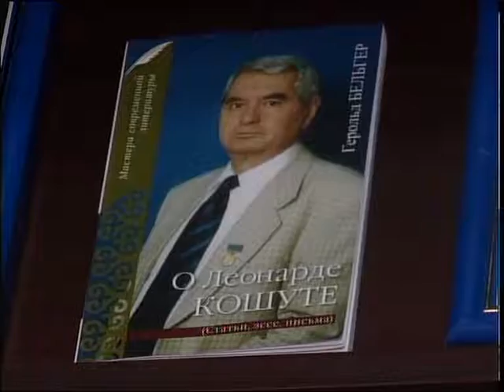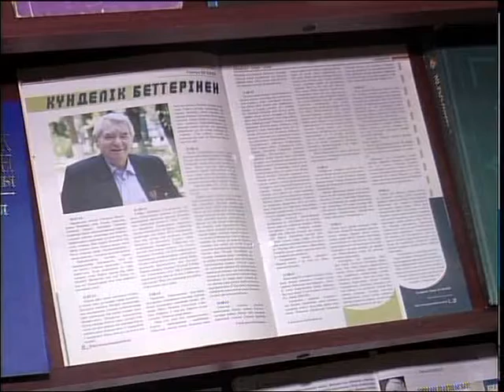Петропавлда Герольд Бельгерге арналған республикалық ғылыми-тәжірбиелік конференция өтті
Ер есімі, ел есінде. М.Қозыбаев атындағы СҚМУ-де белгілі жазушы, публицист, аудармашы Герольд Бельгерді еске алуға арналған «Қазақ халқының неміс ұлы» атты республикалық ғылыми-тәжірибелік конференция өтті. Шара барысында Гераға жайлы көптеген естеліктер айтылып, көркем фильм көрсетілді.